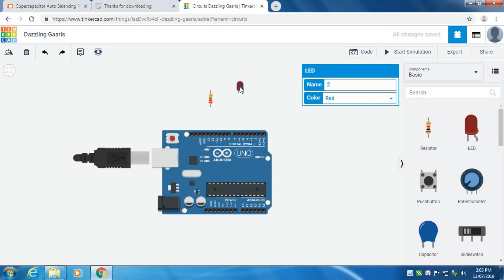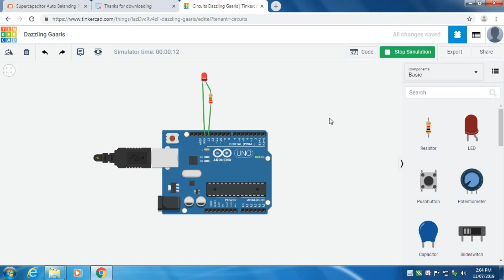#5 Arduino Online Simulation Blinking LED | AKTU 2021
Welcome to Arduino Series, in this series we are going to teach you every basic things about Arduino, its programming, interfacing Arduino with different type of sensors and all other stuffs and that too in Hindi.

This video is all about the hardware and software explanation of Arduino, How to use Arduino? From where to get the Arduino Software? and How to upload code in Arduino Board?

यह वीडियो Arduino के हार्डवेयर और सॉफ़्टवेयर स्पष्टीकरण के बारे में है, Arduino का उपयोग कैसे करें? Arduino सॉफ़्टवेयर कहाँ से प्राप्त करें? और Arduino Board में कोड कैसे अपलोड करें?

Video contents:
1. Arduino Hardware explanation
2. How to download Arduino Software?
3. Arduino Software explanation
4. How to upload code in Arduino Board?
5. Output after uploading blink code

Links to Buy Arduino Beginner's Guide
🛒 Arduino Beginner's Project Kit:
🛒 Arduino Sensors Kit:
🛒 Arduino Robot Kit:
🛒 Arduino Programming Book:

Your Query : Arduino Online Simulation Blinking LED

Engineers & Electronics